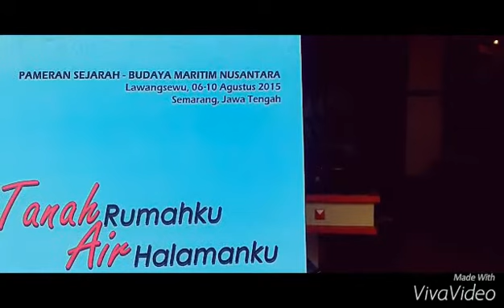Suasana Pameran Permainan Rakyat Nusantara 2015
Pameran ini digelar di Lawang Sewu 6-10 Agustus. Lihat juga review acara ini di website dotsemarang.com.